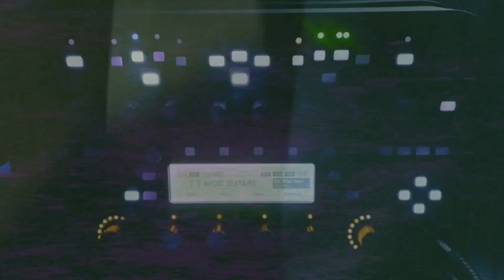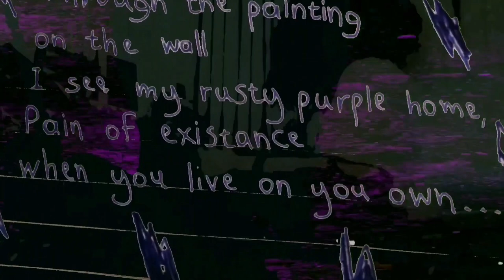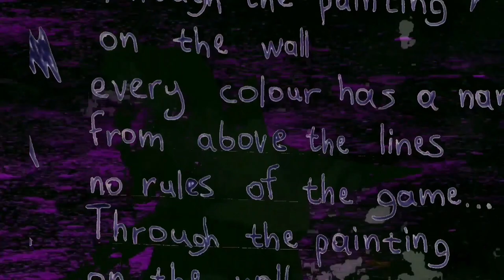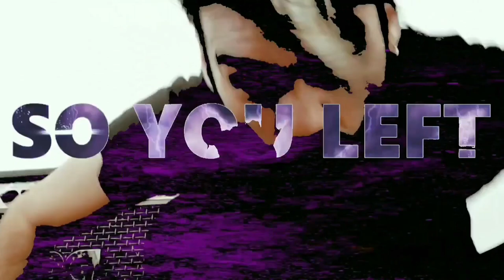Things To Avoid - Like a Storm (OFFICIAL LYRIC VIDEO)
"Like a Storm" is (a piece) taken from our debut (puzzle) album entitled "Home Painted Purple"

Produced, Engineered, Mixed & Mastered by Dimitris Giannopoulos
Video Created and Edited by Petros Psarrakos
Cover Artwork by Sitsan Shan

Lyrics:

Through the painting on the wall
Another story unfolds
Precious little people
Giving zero, taking it all
I see my rusty purple home
Pain of existence
When you live on your own

So you left
Like a storm
With my heart at someone else's place
Sunny days
Never pay off
You were leaving but the cloud remains
So you left
Like a storm
Sunny days
Never pay off
Like a storm

Every colour has a name
From above the lines
No rules of the game
Time never ends
Getting through your head
We'll never stay friends

So you left
Like a storm
Sunny days
Never pay off
So you left
Like a storm
Sunny days
Never pay off
Like a storm

Shall I sleep without you near?
Your side of the bed is full of tears I've shed

So you left
Like a storm
Sunny days
Never pay off
So you left
Like a storm
Sunny days
Never pay off
Like a storm